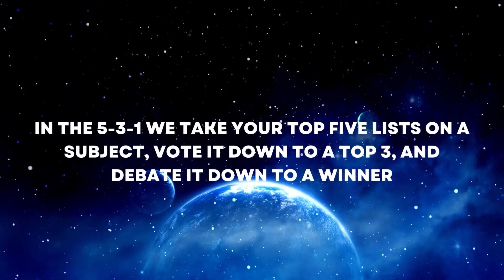Mr Personality vs Drake Zavior NHW Pride Championship NHW Aces High 24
You never know what will happen in New Heights Wrestling! Mr. Personality with T-Gainz would take on Drake Zavior for the NHW Pride Championship. Mr. Personality tried to even the odds since Drake would have NHW Anytime/Anywhere Champion Princess Josh in his corner. Who would walk away as champion? Find out now over on our YouTube Channel. Do not forget that New Heights Wrestling presents 'Fair Fight’ on Saturday night, October 19th, 2024 at the Walton County Fairgrounds in DeFuniak Springs, Florida!